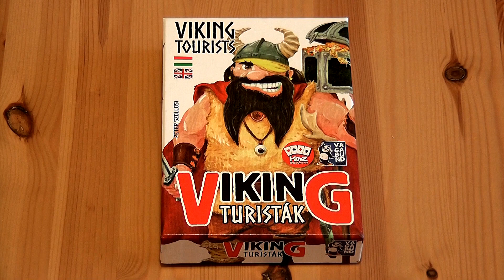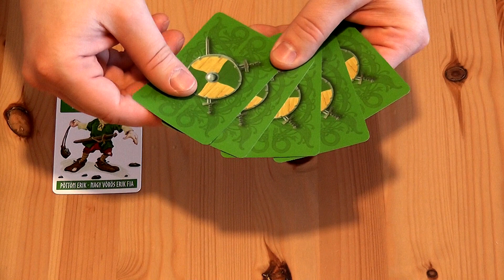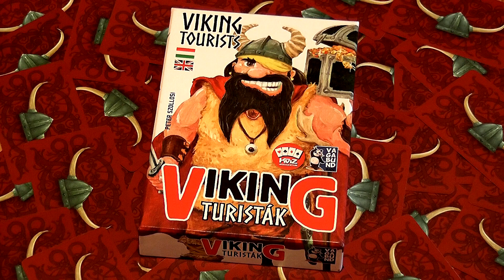Viking Turisták társasjáték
A Viking Turisták szabályainak áttekintése.